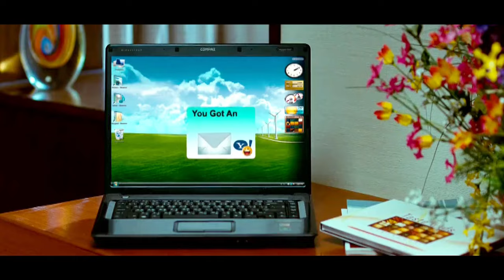Teen mar Movie Emotional Climax Scene || Pawan Kalyan Emotional Scene